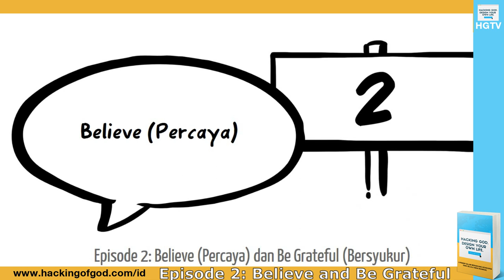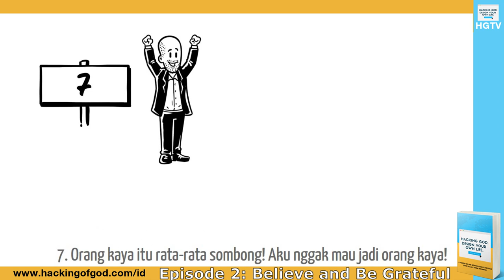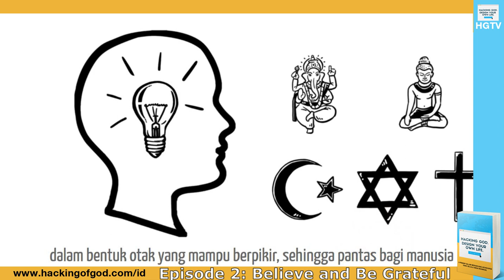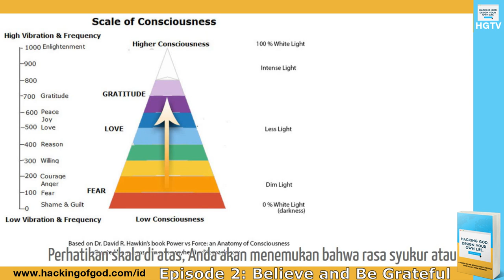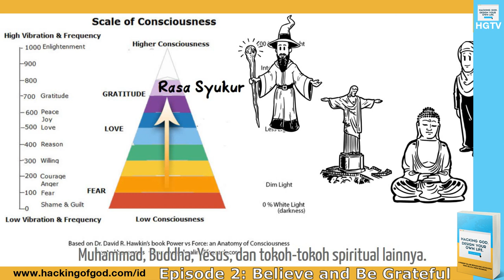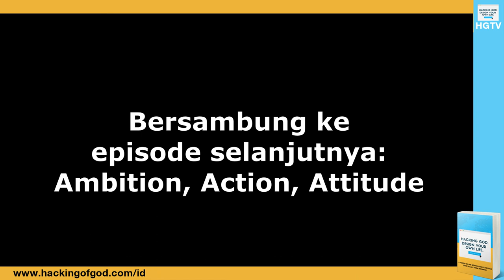Serial Merancang Kehidupan: Episode 2 - Believe and Be Grateful | Percaya dan Bersyukur (2B)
Hello Life Designer's! Dalam episode kali ini animasi video ini akan memaparkan prinsip kedua yaitu 2B alias Believe and Be Grateful yaitu Percaya/Yakin dan Bersyukur.

2 orang yang beruntung akan mendapatkan buku gratis plus ongkir dari saya...